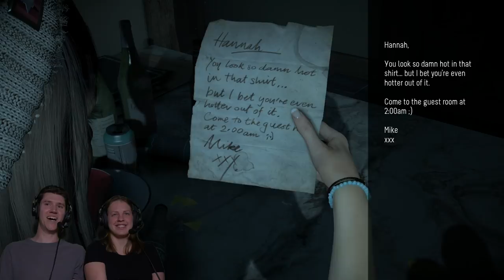Until Dawn #1 - "Prepare for Frights!"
October is the perfect month for a scary game, right? And I managed to drag Mal along, too! I'm sure we'll both be fine... probably.